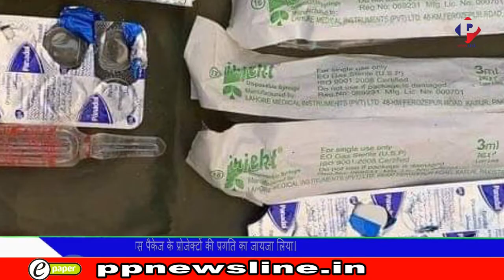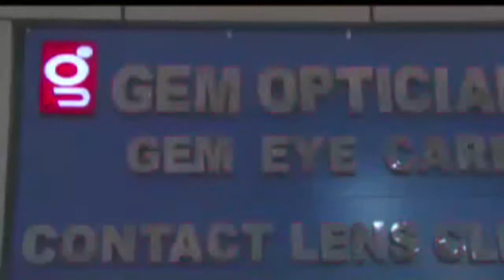PP News Line Prime Time. 21.Nov.2020